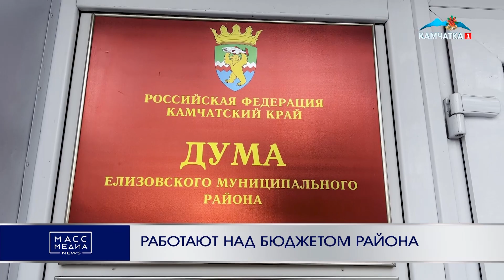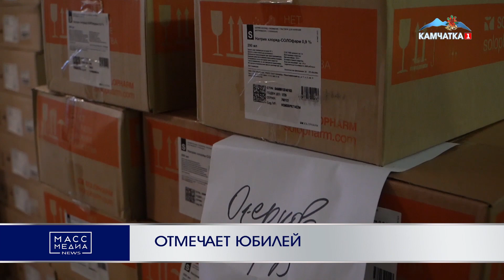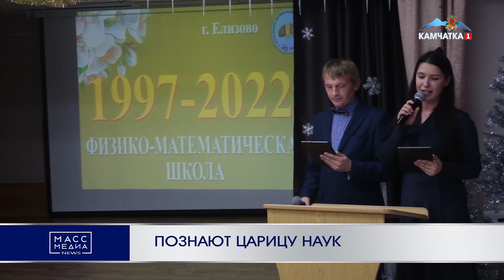ИТОГИ ДНЯ | 21.12.22 | Новости Камчатки | Масс Медиа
1. Начало 00:00
2. Коварный спуск 00:35
3. Карпенко на строгий режим 01:31
4. И в эфир, и в огонь 02:48
5. Продолжение 05:50
6. Работают над бюджетом района 06:07
7. Отмечает юбилей 09:36
8. Познают царицу наук 11:59
9. Широка казачья удаль 18:30